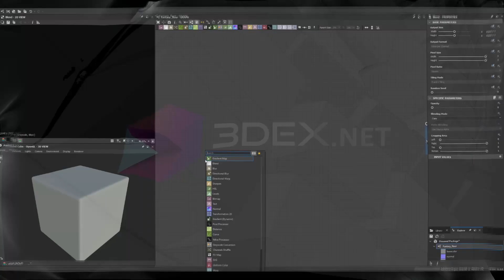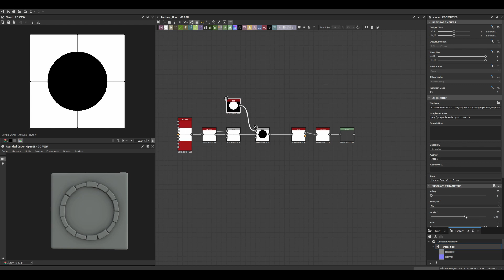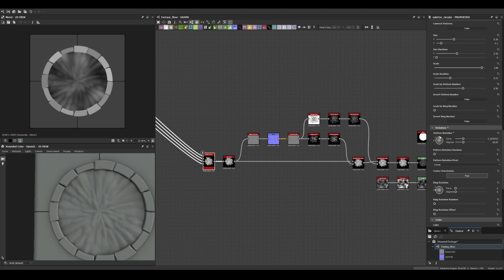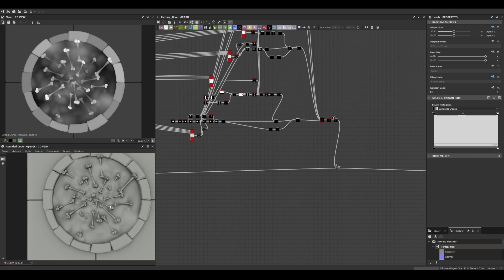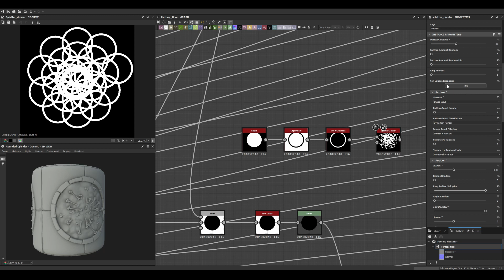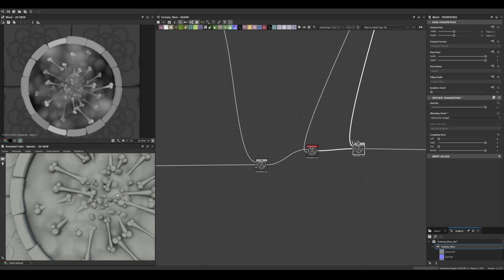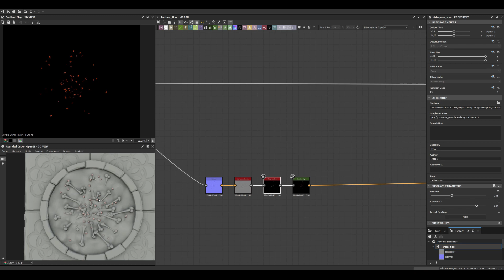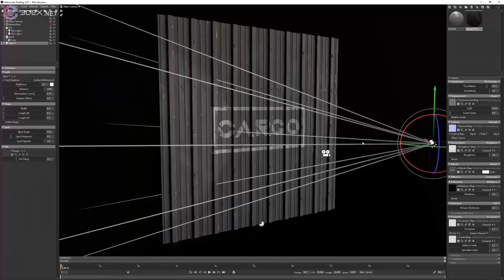Stylized Fantasy Floor - Substance 3D Designer